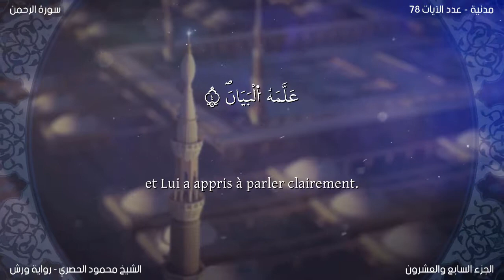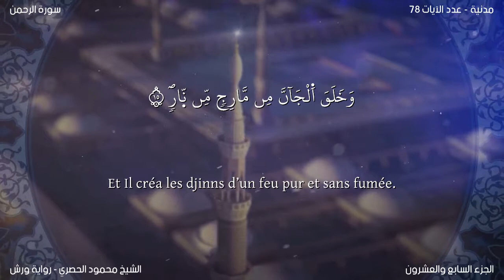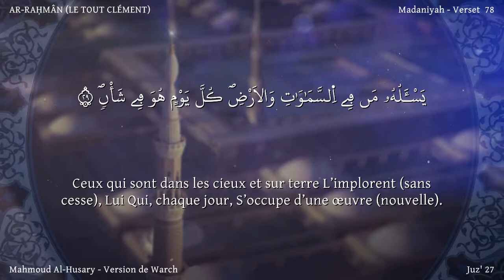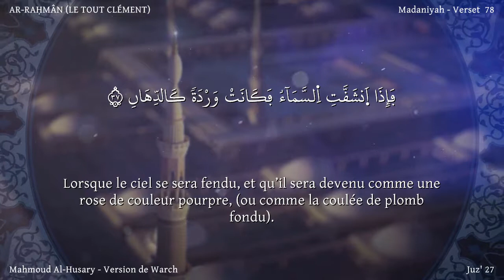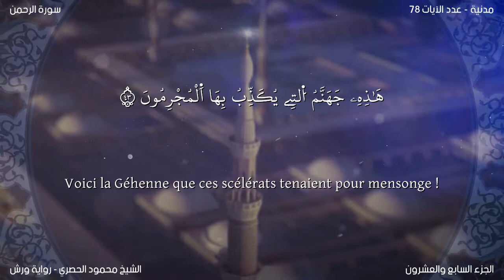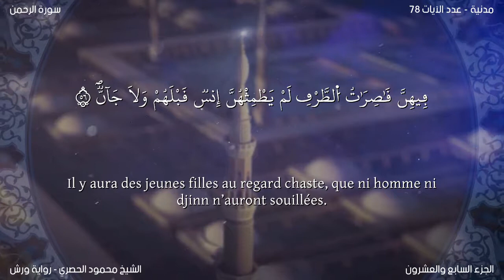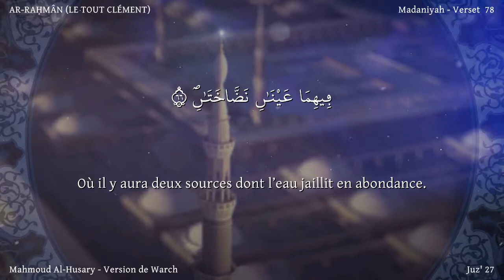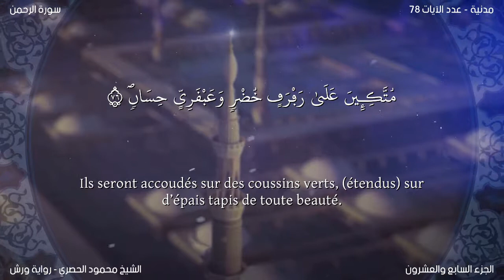Le Coran en français : 55. Sourate Ar-Rahmân (Le Très Miséricordieux): Récitation de Warsh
Nom
Cette sourate a pour titre Ar-Rahmân (le Très Miséricordieux) mot par lequel elle débute. Ce titre est cependant en étroite corrélation avec le contenu de la sourate, car du début à la fin, s’y déploie l’évocation des manifestations de l’Attribut divin de Grâce et Miséricorde et des bienfaits qu’il génère.

Les commentateurs considèrent généralement qu’il s’agit d’une sourate mecquoise, bien que selon certaines autres traditions rapportées d’après Abdullâh Ibn `Abbâs, `Ikrimah et Qatâdah, elle serait révélée à Médine. Mais il faut noter que, premièrement, il y a également d’autres traditions rapportées d’après ces mêmes autorités qui viennent contredire cette position, deuxièmement, sa thématique est plus proche des sourates mecquoises que de celle des médinoises ; il semblerait donc plutôt qu’elle ait été révélée au tout début de la période mecquoise. Par ailleurs, plusieurs traditions de source authentique indiquent qu’elle fut révélée à la Mecque, et même plusieurs années avant l’hégire.

On trouve dans le Musnad d’Ahmad une tradition selon Asmâ, fille d’Abû Bakr, Que Dieu les bénisse tous deux, que voici : " J’ai vu le Messager d’Allah accomplissant ses prières dans la sainte enceinte entourant la Ka’bah, se tenant face à l’angle auquel la Pierre Noire est fixée. Il s’agit de la période où le commandement divin "fasda` bimâ tu’mar" (proclame donc publiquement, ô Prophète, ce qui t’ a été ordonné) n’avait été pas encore été révélé. Les polythéistes en ce temps l’entendaient réciter durant sa prière les mots "Fa-bi’ayyi alâ’i Rabbikumâ tukadhdhibân" (Ô vous [les hommes et les jinns], lequel des bienfaits du Seigneur nierez-vous ?). Ceci montre que la descente de cette sourate était même antérieure à la sourate Al-Hijr.

Al-Bazzâr, Ibn Jarîr, Ibn Al-Mundhir, Ad-Daraqutnî (dans Al-Afrâd), Ibn Mardaweih et Ibn Al-Khatîb (dans At- Tarîkh) ont rappprté d’après `Abdullâh Ibn `Abbâs, que le Saint Prophète, Paix et Bénédictions sur lui, récita un jour la sourate Ar-Rahmân ou bien l’écouta réciter devant lui, puis s’adressa à l’assistance : " Comment se fait-il que je n’entende pas en cet instant le genre de bonne réponse que les jinns ont fait à leur Seigneur ? On lui demanda alors ce que c’était et il répondit : " Quand je récitais la Parole divine " Fa bi ayyi alaa’i Rabbikuma tukadhdhiban " ( O vous les hommes et les jinns ! Lequel des bienfaits du Seigneur nierez-vous ?) ils avaient coutume de répondre
par ces mots : O Seigneur, nous ne nions aucun de tes bienfaits ! Toi seul es digne de Louange !